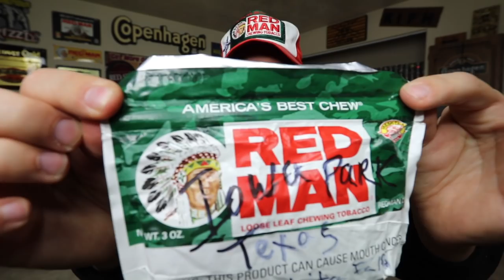Camouflage REDMAN Review!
While I was in Texas last week I was able to get my hands on the NEW Camo RedMan!! I didn't even know this stuff was out! I wonder if you'll even be able to see my spit???